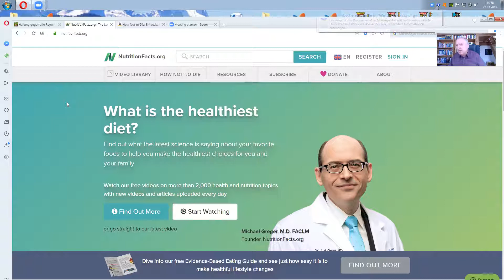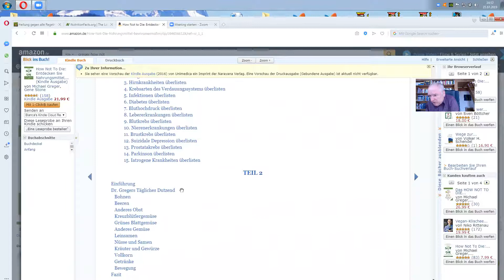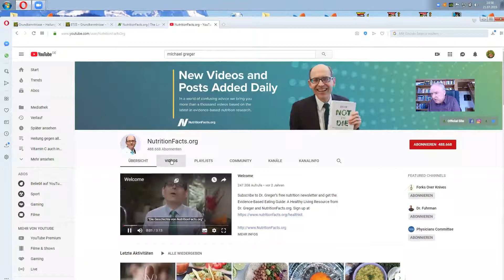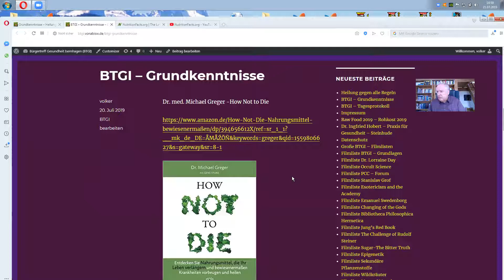How Not to Die von Dr. med. Michael Greger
BTGI – Grundkenntnisse
Dr. med. Michael Greger -How Not to Die

Benjamin Weidig – Holistisch Gesund – Wie Du lernst, die Wahrheit zu erkennen

Sven Böttcher – Rette sich, wer kann: Das Krankensystem meiden und gesund bleiben

Ein Kardiologe ist entweder ein Vollwertveganer oder er kennt die Datenlage nicht.
The President of the American College of Cardiology (ACC) Kim Williams, M.D. says in the ACC – Interview, every Cardiologist is either a wholefood Vegan or he doesn’t know the data.